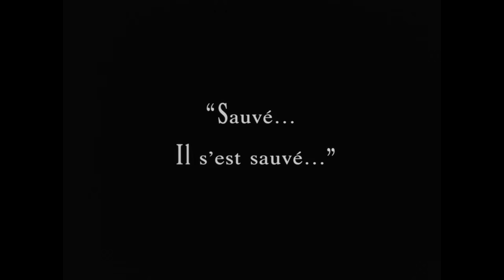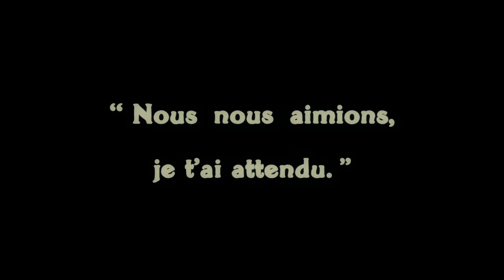Coffret Intégral Louis Delluc [Bande annonce]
Les Documents Cinématographiques

a le plaisir d’annoncer la sortie de l’intégrale LOUIS DELLUC

Le Chemin d’Ernoa (1921)
Fièvre (1921)
La Femme de nulle part (1922)
L’Inondation (1924)

Réalisé en collaboration avec La Cinémathèque française et avec le soutien du CNC, le coffret de 3 disques comprend les quatre films qui ont survécu de celui qui fut “l’éveilleur du cinéma français” et qui inventa le terme “cinéaste”.

Les films, restaurés en 2K, sont accompagnés d’improvisations à l’accordéon par Daniel Colin.

Le coffret comporte également des suppléments évoquant tous les aspects de la vie et de l’œuvre de Louis Delluc, d’abord critique cinématographique et auteur, puis réalisateur de films de la première avant-garde, où son actrice fétiche Ève Francis tient une place de premier plan.

L’intégrale LOUIS DELLUC : Le Chemin d’Ernoa (1921), Fièvre (1921), La Femme de nulle part (1922), L’Inondation (1924)